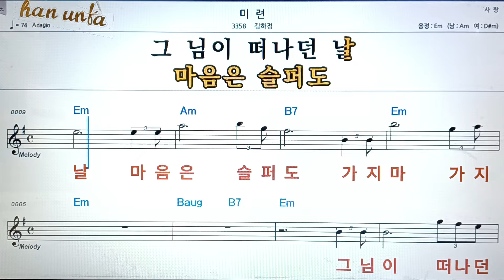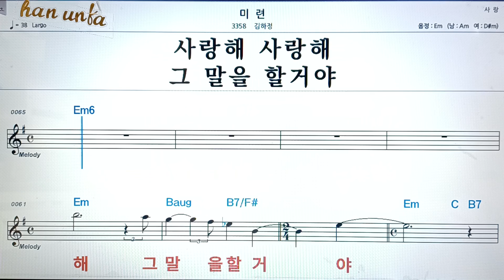미련/김하정👍노래 반주, 코드 악보,가라오케💋Karaoke*Sheet Music*Chord*MR